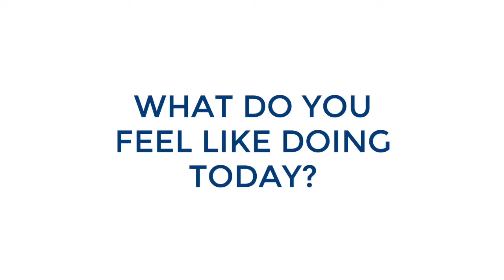Porto Mirabello - Nordic Walking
The multi-lingual concierge can arrange a host of fun activities to do in and around Laspezia including Nordic walking. This is just one of the many activities that are available!